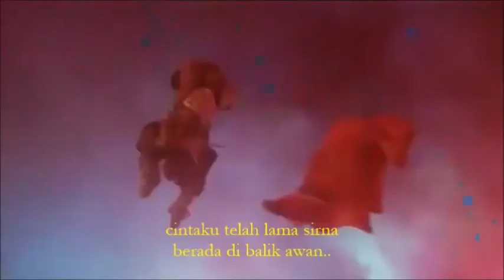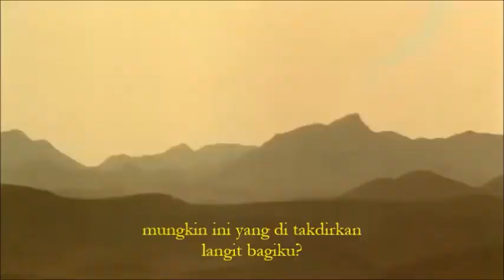Cinta seumur hidup - lowell lo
A chinese odyssey song subtitle indonesia
Stephen chow movie ( Chow shing ci).
Editor by : Werry Wilz